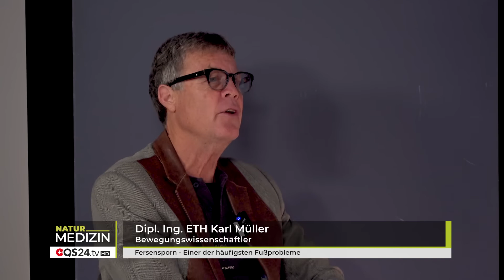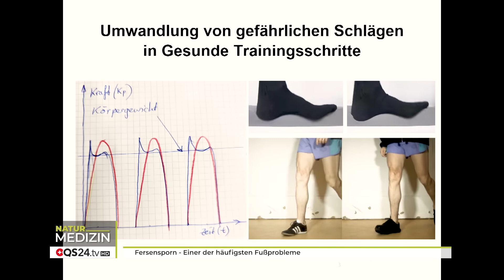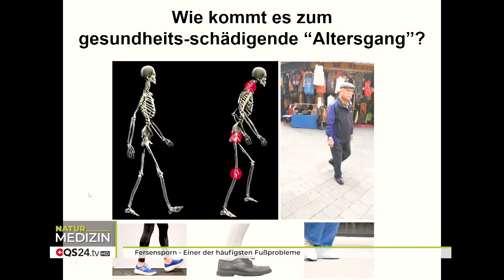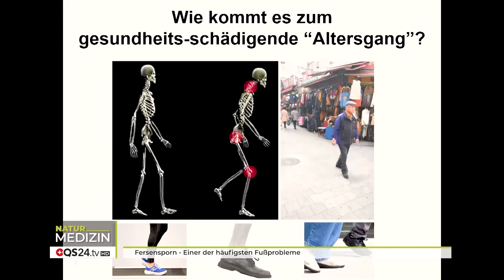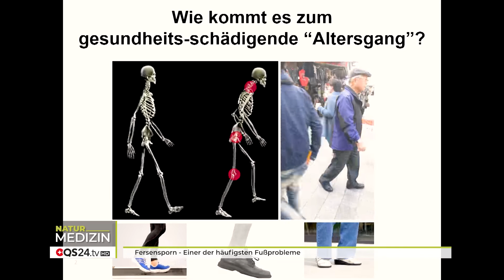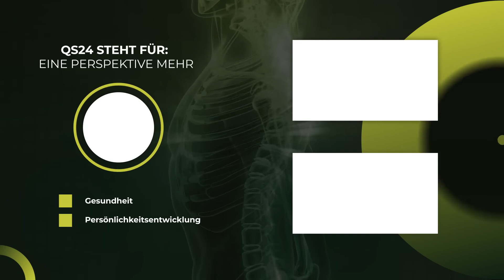Fersensporn - Einer der häufigsten Fußprobleme | Karl Müller | Naturmedizin | QS24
Der Fersenschmerz kann ein sehr schmerzhaftes und quälendes Krankheitsbild sein. Die zugrunde liegenden Diagnosen sind meistens ein Fersensporn bzw. eine Plantarfasziitis und stellt neben der Metatarsalgie (Vorfußschmerz) und dem Hallux valgus, eines der häufigsten Fußprobleme überhaupt dar. Meistens sind diese Fersenschmerzen auf eine chronische Entzündung/Reizung der Plantarfaszie zurückzuführen. Die Plantarfaszie ist eine kräftige Sehnenplatte, die die Fußsohle aufspannt und sich von der Ferse bis zu den Zehen erstreckt, sie bildet im wesentlichen das Fußgewölbe. Bei jedem Schritt sowie im Stehen wird die Plantarfaszie aufgespannt und steht unter hoher mechanischer Belastung. Eine Schwachstelle dieses Systems stellt meistens der Ansatz am Fersenknochen dar, sodass sich hier eine chronische Entzündung entwickeln kann, die zu Fersenschmerzen, Fußschmerzen oder sogar Schmerzen im Bereich der Achillessehne führt.

Leider werden die natürlichen Fähigkeiten und Bewegungen unserer Füsse durch die Schuhe, die wir heutzutage tragen und die Böden, auf denen wir laufen, nicht mehr "trainiert". Und so sind viele Symptome unseres Bewegungsapparates leider auf die inzwischen unnatürliche Umgebung zurückzuführen.

Schmerzen und Degenerationen im Bewegungsapparat können aber durch naturnahes Gehen wieder verschwinden. In diesem Gespräch mit dem Bewegungswissenschaftler Karl Müller erfahren wir, warum die Gesundheit unseres Bewegungsapparates bei den Füßen beginnt und wie einfach es sein kann, sich von einem Fersensporn und anderen Schmerzen und Degenerationen des Bewegungsapparates nachhaltig befreien kann.

▬ Zu Gast ▬▬▬▬▬▬▬▬▬▬▬▬▬▬▬▬▬
Sendungsnummer:  NBas_220928_S2-mueller-30

Kybun AG
Mühleweg 4
CH-9325 Roggwil